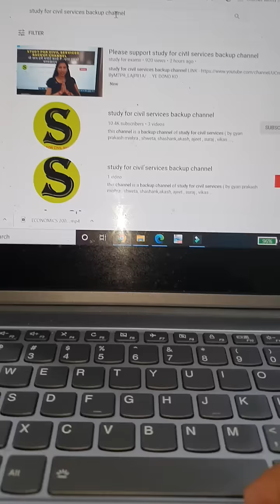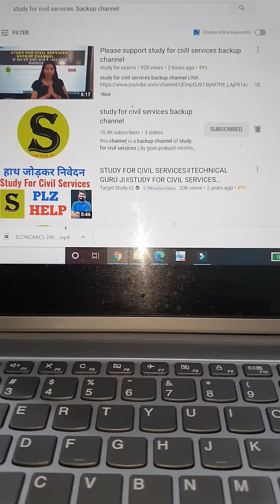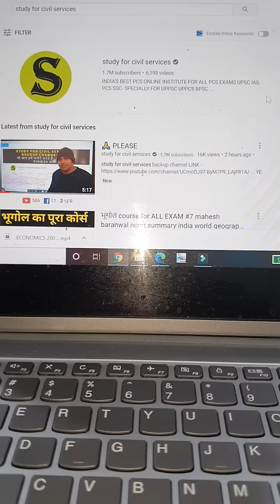मानेंगे नहीं ये लोग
YE DONO KO TURANT JAROOR JOIN KAR LIJIYE